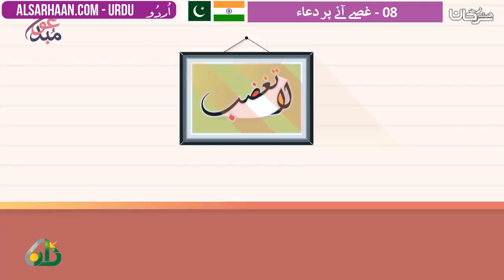08 غصے آنے پر دعاء